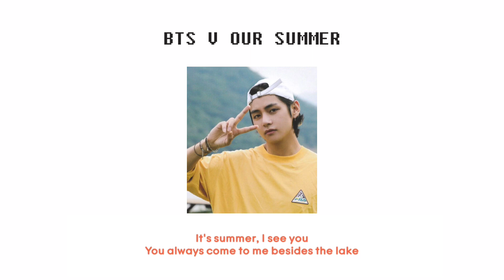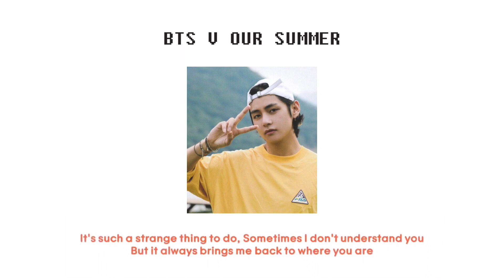BTS V OUR SUMMER 1hour / 방탄소년단 뷔 OUR SUMMER 1시간 / BTS V OUR SUMMER 1時間耐久